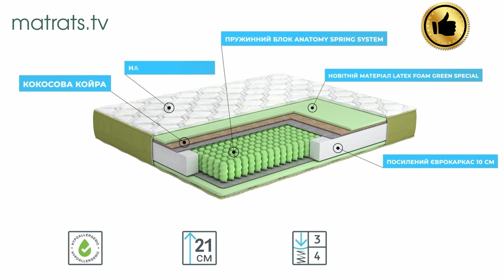Матрац Azure / Азур 0800355578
Модель входить в колекцію Naturelle Ultra фабрики МатроЛюкс. Матрац Azure / Азур купити в інтернет-магазині Матрац ТБ можуть всі любителі якісної та екологічної продукції. Застосування сучасних технологій та професійних підхід фахівців виробництва до підбору матеріалів дозволяють створювати унікальні товари за прийнятними цінами. Особливість моделі є два функціональних боки з різною жорсткістю. Це дозволяє спробувати середній та високий рівень жорсткості, визначитися з подальшим вибором. Модель привертає увагу лаконічним дизайном, може витримати вагу людини до 140 кг.

Перелік переваг моделі досить широкий.

Ортопедичний ефект підвищений за рахунок великої кількості незв'язаних між собою пружин.
Ущільнений каркас товщиною в 10 см захищає краї від передчасної деформації, збільшує термін використання пристосування.
Чохол прошитий натуральними лляними нитками, що робить його гіпоалергенним і міцним.
Латекс з добавкою зеленого чаю заспокоює, позбавляє від стресу, покращує якість, дарує заряд бадьорості і гарний настрій.
Функція "зима-літо" гарантує комфорт в будь-який час року. Ефект досягнутий завдяки застосуванню натуральної вовни та бавовняного волокна з різних сторін.
Блок незалежних пружин не має неприємного хвильового ефекту.
Виріб має високий рівень санітарної та гігієнічної безпеки.

Застосовані матеріали
Грамотно підібрані матеріали покращують споживчі параметри моделі.

Latex Foam Green Special. Оригінальний наповнювач відрізняється відмінними ортопедичними і терапевтичними властивостями. Включення екстракту зеленого чаю позитивно впливає на самопочуття людини.
Кокосова койра. Прошарок на основі волокон кокоса надає поверхні виробу потрібну жорсткість та пружність.
Thermofiber. Пресований із застосуванням високих температур матеріал має необхідну жорсткість, відмінно зберігає форму, сприяє терморегуляції.
Еврокаркас. Ущільнений шар по периметру виробу товщиною в 10 см виключає небажану деформацію матраца. Його використання у 2 рази збільшує термін експлуатації пристосування.
Anatomy Spring System. Система незалежних сталевих пружин застосовується для максимального ортопедичного ефекту та точкової підтримки всього тіла.
Чохол з міцного жаккардового полотна прострочений лляними нитками, що помітно покращує природну вентиляцію пристосування. Полотно не вимагає складного догляду, не розтягується при використанні. Чохол не знімається.

Де замовити матрац Азур вигідно?
У каталозі магазину Матрац ТБ можна вивчити характеристики даної моделі. Зробити правильний вибір допоможуть відгуки реальних клієнтів.

Покупець отримує при співробітництві з магазином чимало переваг:
1.Виріб буде виготовлено за індивідуальним замовленням в рекордні терміни на фабриці МатроЛюкс.
2.Преміальна якість органічно поєднується з доступною ціною.
3.Доставка організована в будь-який куточок України.
4.Нескладно замовити матрац нестандартного розміру.
5.Кредитування та розстрочка доступні всім клієнтам.